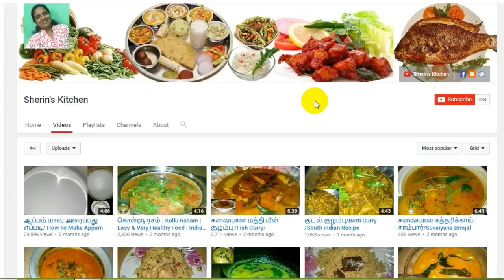எண்ணெய் கத்திரிக்காய் குழம்பு செய்வது எப்படி?/ How To Make Ennai Kathirikai Kozhambu